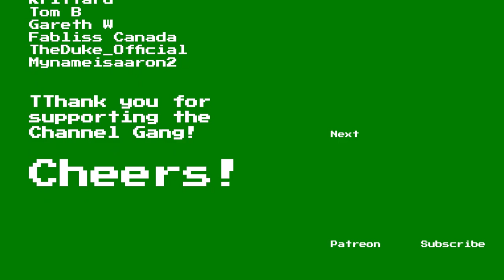Elder Scrolls Online: Greymoor Playthrough | Part 26: Coastal Camp | Dark Heart of Skyrim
Welcome to Part 26, Coastal Camp, of this The Elder Scrolls Online: Greymoor walkthrough. This playthrough features gameplay from the ESO Greymoor and commentary by GameolioDan. Please support the series by clicking the Like button. Cheers!

The Elder Scrolls Online: Greymoor

A supernatural evil threatens the home of the Nords in The Elder Scrolls Online: Greymoor, part of the Dark Heart of Skyrim year-long adventure!

Explore Western Skyrim
Venture through an iconic land, almost 1000 years before the events of The Elder Scrolls V: Skyrim. Traverse the frozen tundra and snowy mountains of the Nord homeland and delve into the perilous depths of long-forgotten Blackreach.

An Ancient Evil
Terrible monsters, led by a Vampire Lord, rise from the depths of Blackreach, intent on devouring souls to fuel their fiendish plans. As darkness consumes the land, Skyrim needs heroes to restore the light.

Discover Tamriel's History
Travel across Tamriel to recover lost artifacts with the new Antiquities System. Scry the location of ancient relics and excavate them to uncover Tamriel's hidden history and become a world-renowned Archaeologist!

All-New Adventures
Explore the land of the Nords and encounter a people as unique and stalwart as Skyrim itself! This all-new zone features a macabre main story, exciting side quests, terrifying world bosses, dangerous delves, and more.